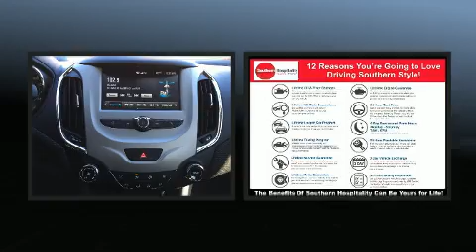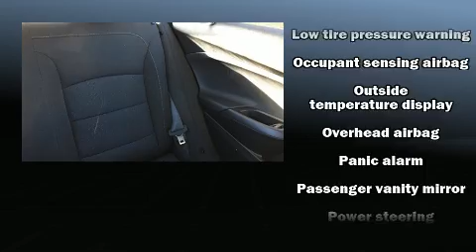2017 Chevrolet Cruze LS Auto in Norfolk, VA 23518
Experience driving perfection in the 2017 Chevrolet Cruze. With just over 10,000 miles on the odometer, this 4 door sedan prioritizes comfort, safety and convenience. It features a front-wheel-drive platform, an automatic transmission, and an efficient 4 cylinder engine. Chevrolet paid particular attention to efficiency and practicality with the following features: 1-touch window functionality, a tachometer, front bucket seats, fully automatic headlights, power windows, remote keyless entry, and air conditioning. Audio features include an AM/FM radio, and 4 speakers, providing excellent sound throughout the cabin. Chevrolet ensures the safety and security of its passengers with equipment such as: dual front impact airbags, front and rear side impact airbags, traction control, brake assist, a security system, onStar, and 4 wheel disc brakes with ABS. Electronic stability control ensures solid grip atop the road surface, no matter how challenging the driving conditions. It also arrives with a Carfax history report, indicating just one previous owner. You will have a pleasant shopping experience that is fun, informative, and never high pressured. Stop by our dealership or give us a call for more information.